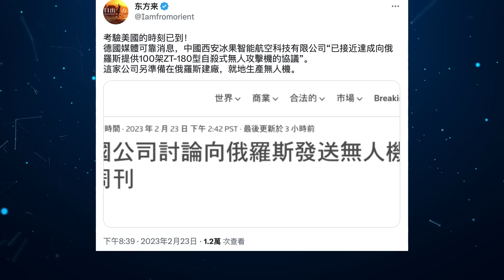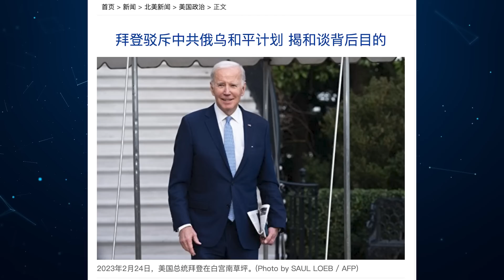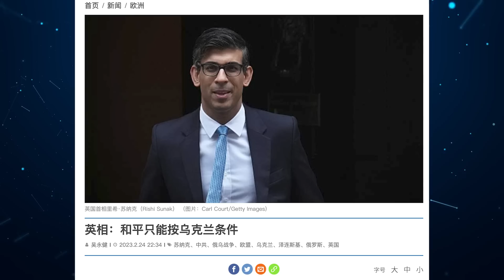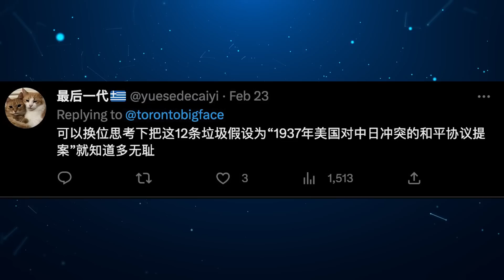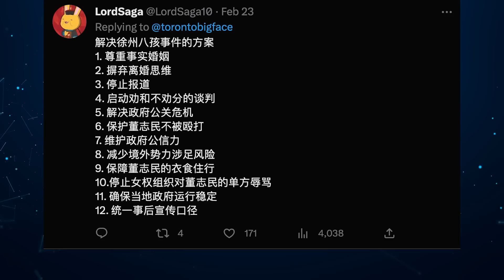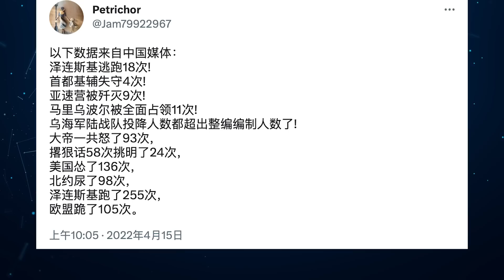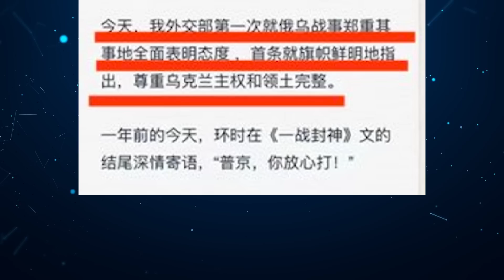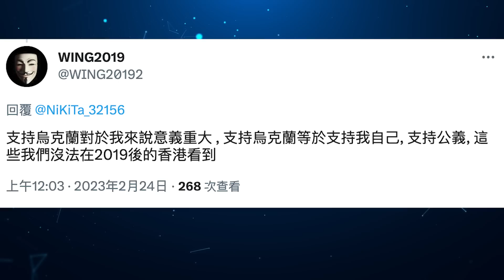澤連斯基約習近平會面！去還是不去？中共和平方案遭俄烏美歐全面抵制，線民歡樂圍觀慘敗！（老北京茶館/第892集/2023/02/25）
澤連斯基 將計就計，邀請 習近平 面談烏克蘭和平事宜，和平方案 成中共燙手山芋！線民歡樂圍觀中共慘敗，王毅普京啥表情？